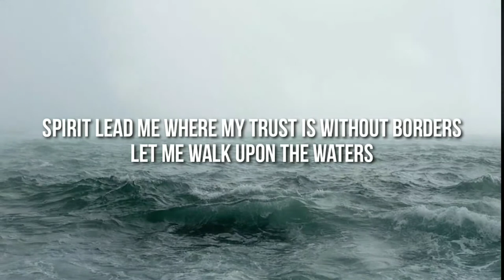OCEANS Lyrics | Shalom Margaret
And take me deeper than my feet could ever wander